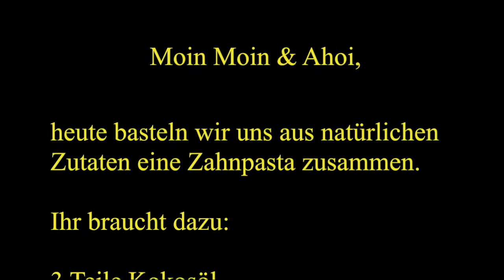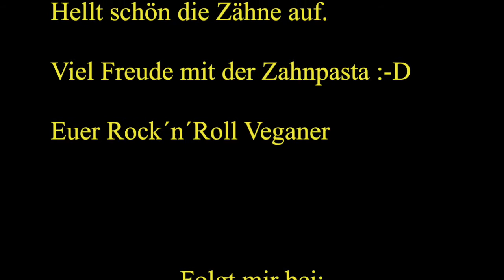Folge 152: Zahnpasta selber machen - vegan kochen mit Jérôme Eckmeier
Heute stellen wir eine natürliche Zahnpasta her.

Ihr braucht dazu:
3 Teile Kokosöl
1 Teil Kurkuma
3-5 Tropfen Limettenöl
ggf. etwas 1 TL Xylit

Vegane Kochshow mit  dem Rock´n´Roll  Veganer Jérôme Eckmeier -  Rockt die Küche!!!

Powered by: Viana & Soyatoo!

Messer: Zwilling J. A. Henckels

Dankeschön :-)